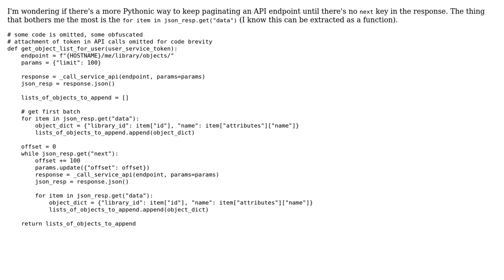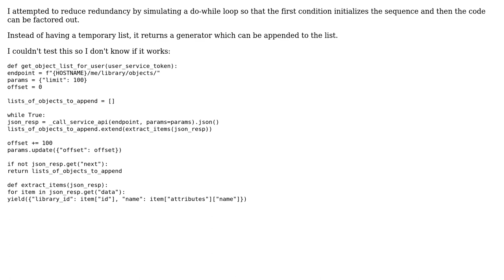Code Review: Paginating API with "next" Pythonically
With thanks & praise to God, and with thanks to the many people who have made this project possible! You are responsible for your own actions.